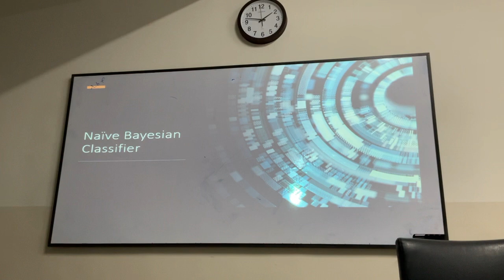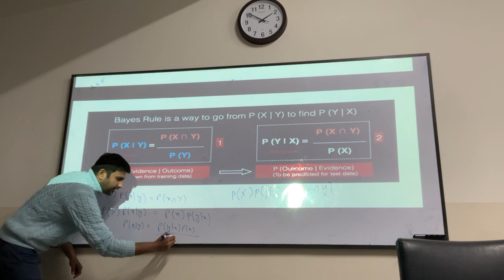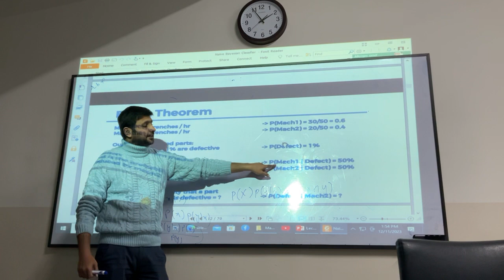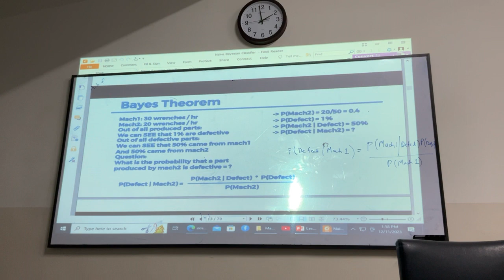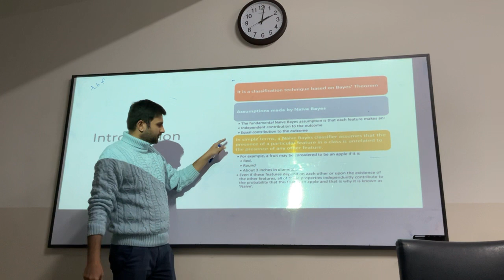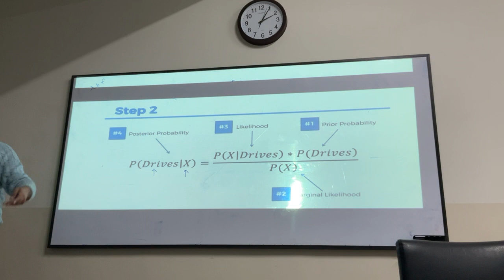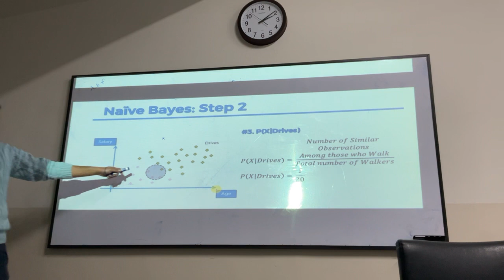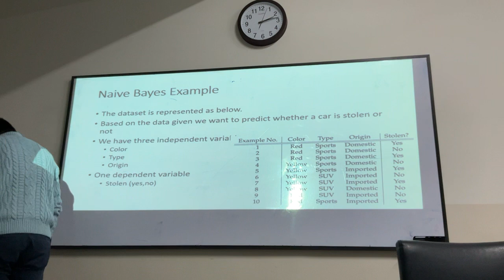4 AI | Naive Bayesian Classifier by Dr. Imran Fareed